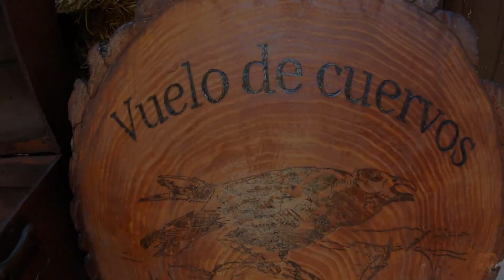Feria Medieval Uruguay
Experiencia, un cautivante viaje en el tiempo

Muchas emociones nos esperan para vivir intensamente estos mágicos encuentros medievales y transportarnos como inmersión cultural a esta enigmática era, es un mercado medieval que consiste en una ambientada feria artesanal con materiales nobles y oficios de la época en vivo con hilanderas, forjadores, joyeros y alfareros, asombrosas actividades temáticas, como la propuesta participativa de la Arquería Los Fogones, entre otras sorpresas.

También están presentes la lectura de oráculos vikingos, variada gastronomía que sorprende con propuestas típicas del medio evo y deliciosas pócimas, música celta itinerante y momentos para celebrar bailando con Morringan`s, junto a las impactantes producciones y recreacionismo histórico de los clanes medievales uruguayos Vuelo de Cuervos, Clan Valhall y Valherjes Cruachan.

Seguidnos en Instagram para estar atentos a las novedades y próximas ediciones @feriamedievaluruguay